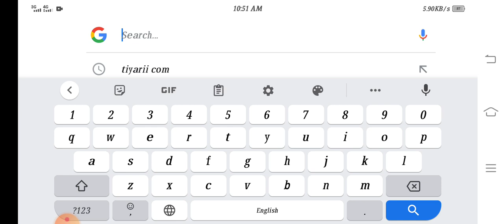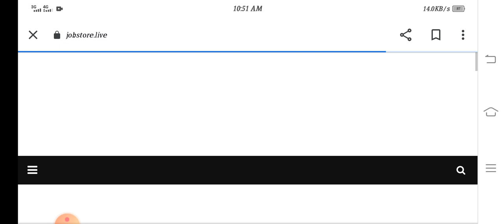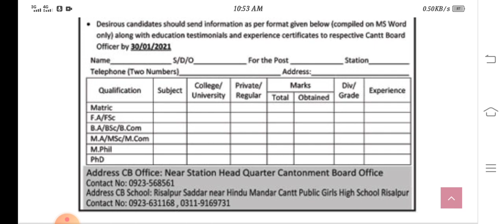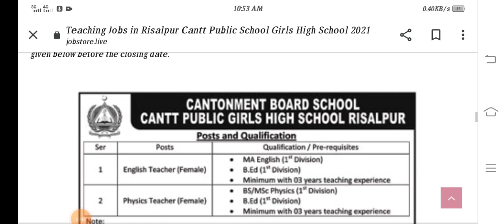Teaching Jobs in Risalpur Cantt Public School Girls High School 2021